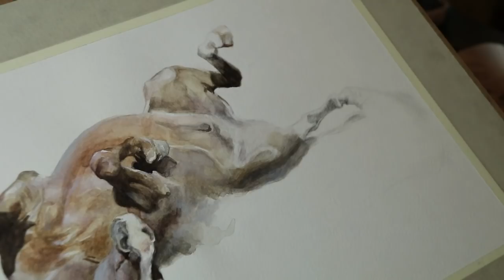Timelapse Watercolour - Playful horse by Theodora Capat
Watercolour on A4 size paper

I promised to myself and to those interested in my art and my process that I will do more videos. Now I try to always record when i work. I do everything on my own so I am sorry if sometimes it is blurry.

I wish to do tutorial videos, to show those interested in my process how i think, how i stay productive, how i stay sane and how i keep myself mindful of positive thinking. Sometimes it is not enough to just be an artist but you also need to keep that little child in each of us safe so we can actually paint from the heart and not be consumed by the world around us.

Thank you for your time in looking up my video.

Cheers!

I update mostly there.